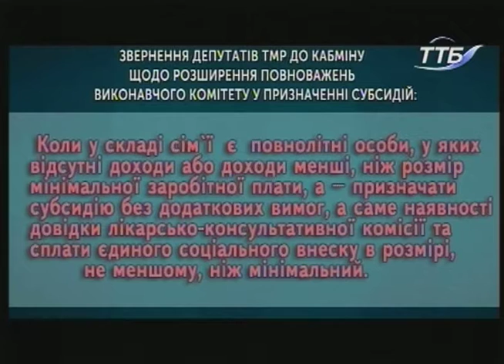Тема дня - Хто отримуватиме субсидії під час опалювального періоду?